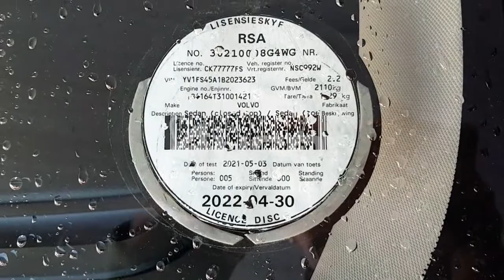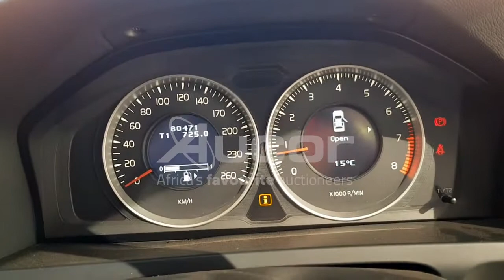2011 VOLVO S60 T3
New Season, New Car! Register for our upcoming Multi Bank Vehicle Webcast auction. This auction is taking place on Thursday, 16 September at 10:30 on live.aucor.com
Pre-webcast online bidding is available from 15 September at 14:00. or download our Aucorlive App | onelink.to/aucorlive
Viewing days are scheduled for Tuesday, 14 September and Wednesday, 15 September from 08:00 until 17:00 at 1 Kruger Avenue, Estoire, Bloemfontein.
or call Tshepo on 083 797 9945.